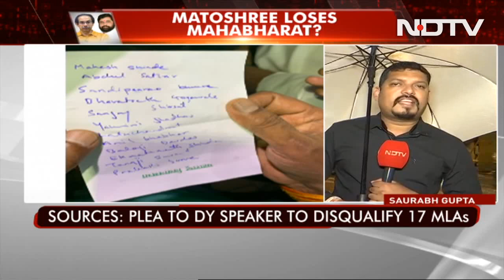Team Thackeray Asks For Disqualification Of 12 Rebel MLAs: Sources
Maharashtra Political Crisis: The Shiv Sena is filing an appeal with the Maharashtra Assembly Deputy Speaker seeking disqualification of around 12 rebel MLAs, sources in the Maharashtra government's legal team.said as the number of rebels camping out in Guwahati crawled over 40.  The list includes Eknath Shinde, Tanaji Sawant, Mahesh Shinde, Abdul Sattar, Sandipanrao Bhumre, Bharatshet Gogawale, Sanjay Shirsat, Yamini Jadhav, Lata Chandrakant, Anil Babar, Prakash Surve and Balaji Kinikar.